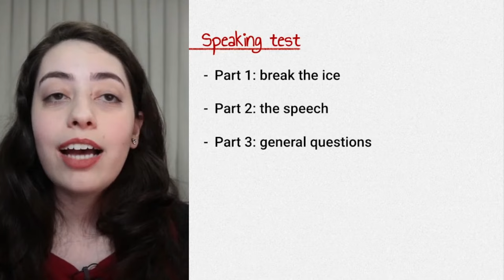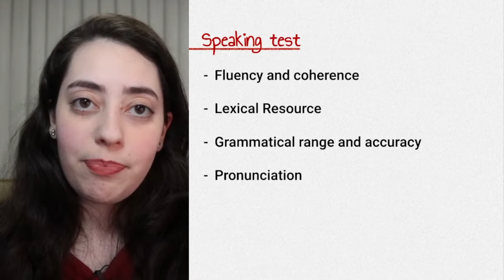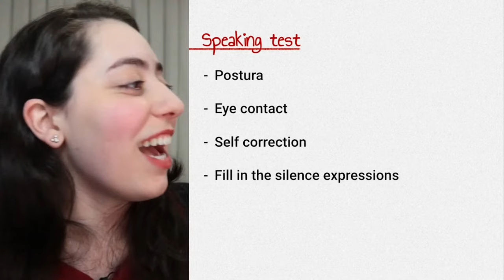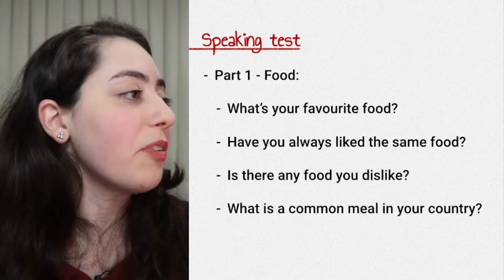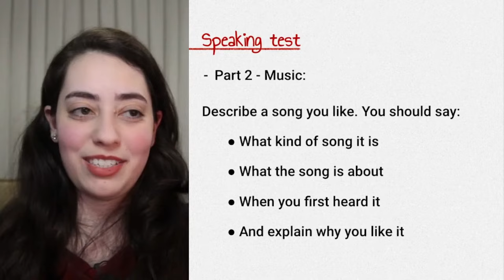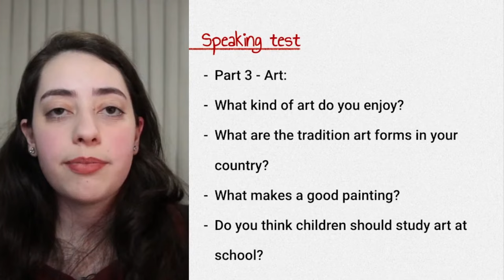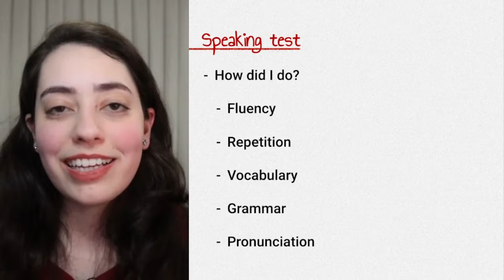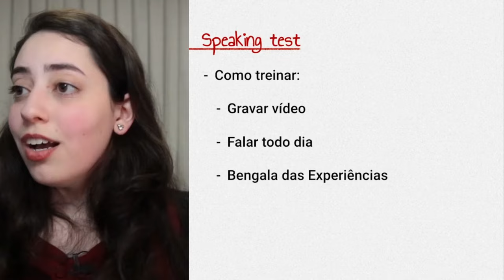IELTS na prática: como garantir uma Band Score alta no Speaking | Aula #070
Hey guys, welcome to IELTS with Gaby! O espaço onde você encontra as estratégias para alcançar Band Score 7.0 no IELTS.

Se você tem medo de ter que conversar com o examinador por 15 minutos no Speaking do IELTS, essa aula é para você. Hoje eu vou te ensinar de forma definitiva como responder cada parte do Speaking test do IELTS para garantir uma Band Score alta nessa prova.

Se quiser mais dicas e estratégias que te ajudem a dar um upgrade na sua Band Score do IELTS já se inscreve aqui no canal. E não esquece de me seguir no Instagram também

Agora se você é super comprometido e quer dar um passo além rumo a seus sonhos, entra no meu canal do Telegram Lá você encontra conteúdos exclusivos sobre o IELTS, além do pdf dessa e outras aulas (é só buscar pelo título desse vídeo).